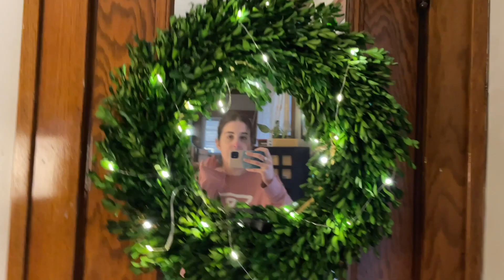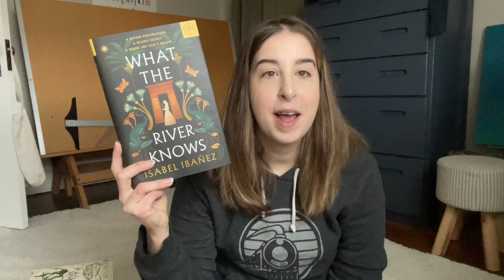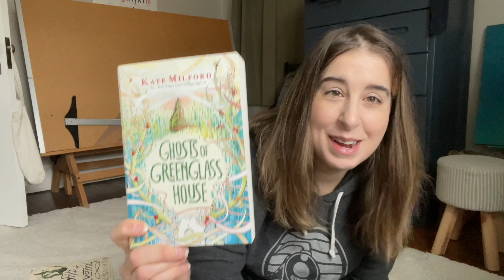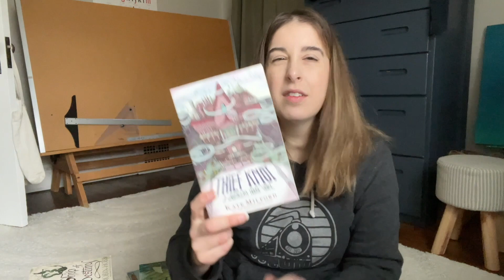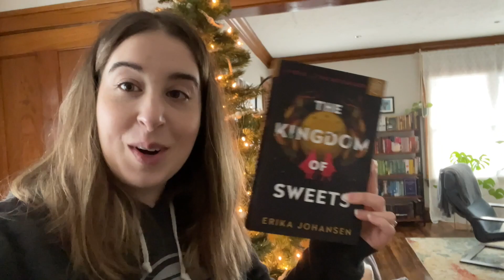🎄Decorating + Christmas Reading Plans bookmas vlogmas ep 1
My first time doing vlogmas, bookmas? Which do you call it? In this video I set up our tree, decorated a little, chatted about books I've finished recently, and unboxed some books I hope to read around Christmas, and some delicious Christmas candles!

0:00 - Decorating for Christmas
1:26 - Intro
1:55 - Finished a Series
5:18 - What the River Knows
7:28 - Unboxing Books Set at Christmastime
10:03 - Best Advent Calendar ever?
13:13 - New Book/Outro

✨ I post NEW videos on Sundays... and sometimes bonus videos on other days of the week, whenever a fun idea strikes :)

Hi there! My name is Beth.
📚🖋️I'm a reader and graphic designer in Ohio (US)!

I think you should judge books by their covers.

Why? Because of that wonder you feel when you pick up a book. And the inner conflict when - after you’ve read it - you can’t quite let it go, eeeeven if it doesn’t quite measure up.

Graphic designers like me are hired to inspire those feels!

On my channel we’ll talk about books we decide are shelf-worthy, inside and out, and the ones you should still read anyway.